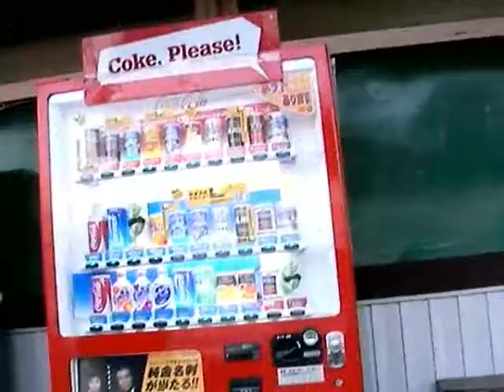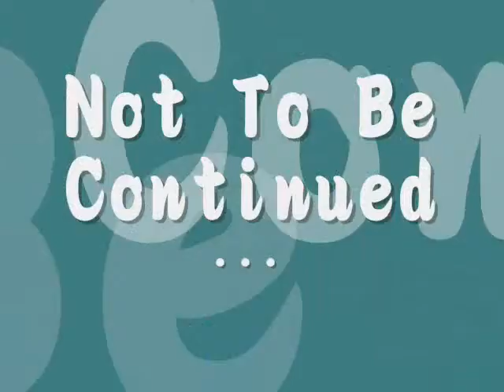Doing the Unthinkable, Part Two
The further adventures of a relaxing ride on January 15th, 2007